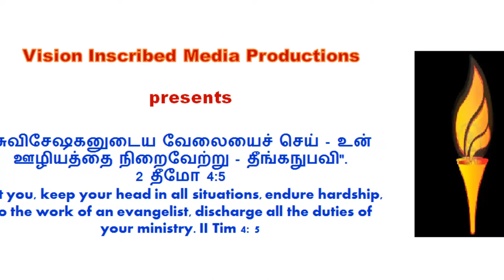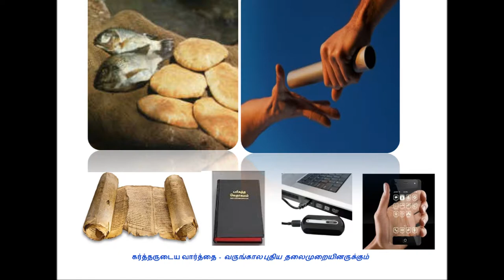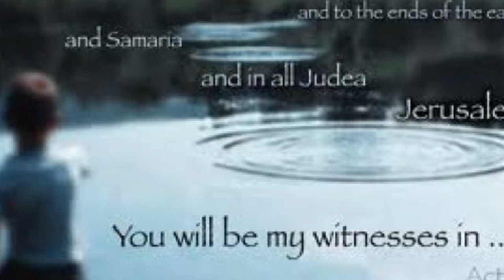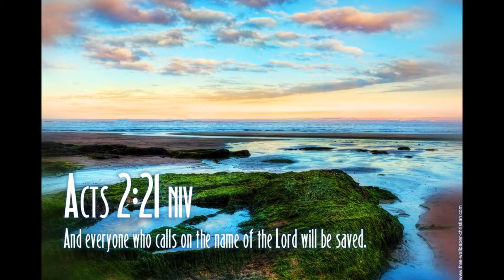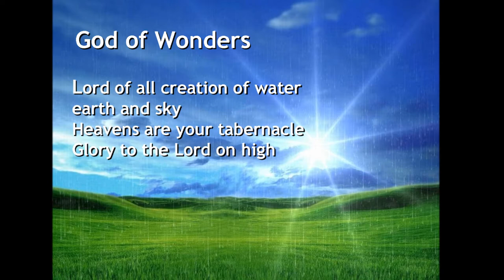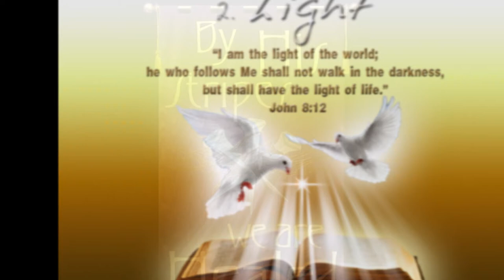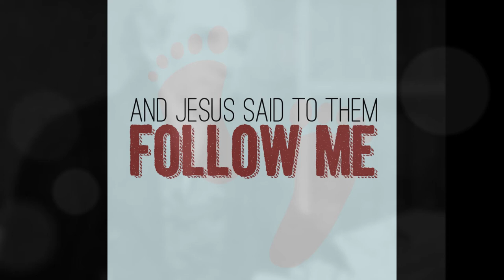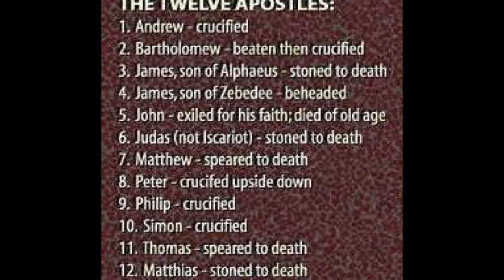Tamil Christian Message - ACTS Bible Study Continuation - Bro. Johnson Paul, Pittsburgh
Tamil Christian Message - ACTS Bible Study - Bro. Johnson Paul, Pittsburgh - Shared in Tele Bible Study
Title song:
Adapted from Dr.Pushparaj's Sathia Vasanam Songs - Samuel Mugunthan's youTube Channel